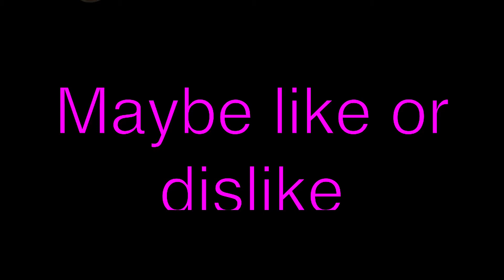It vs Ronald mc Donald the most autistic fight in history